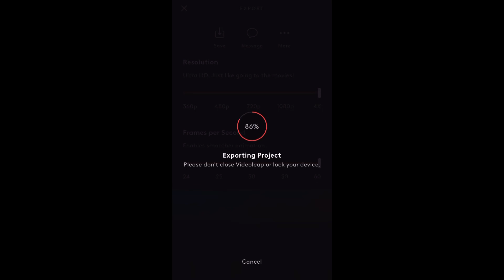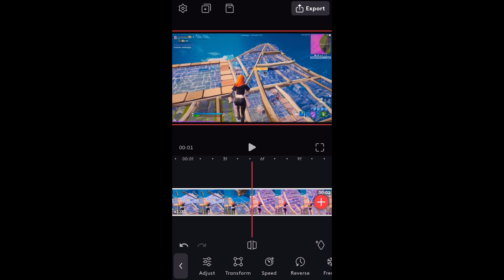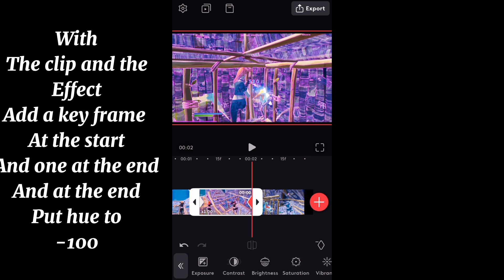How to edit like T1 Maxi on IOS! Tutorial #7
If you want to you can add black bars to it to make it more better.

I charge 1$ per minute dm me interested